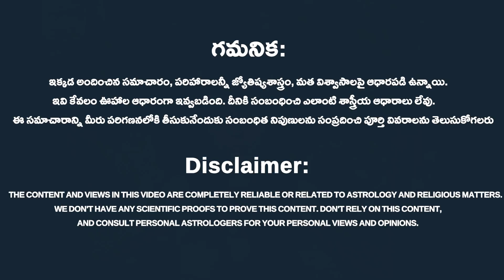Thula Raashi Phalalu October 2023 | తుల రాశి ఫలాలు 2023 |October Month Horoscope 2023 | Rahasyavaani